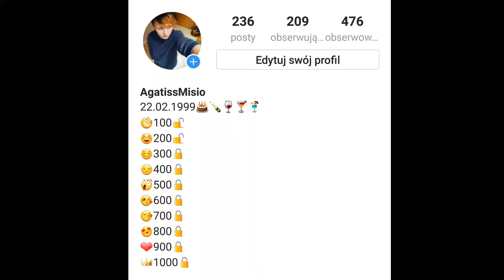Check It please😍😍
AgatissMisio

sexybubbline